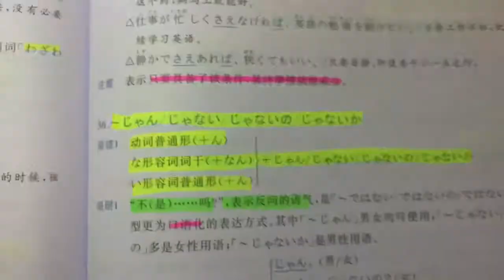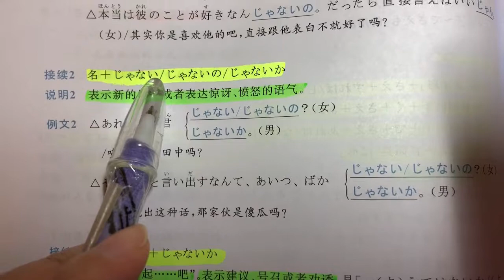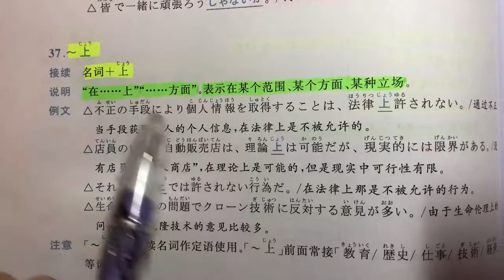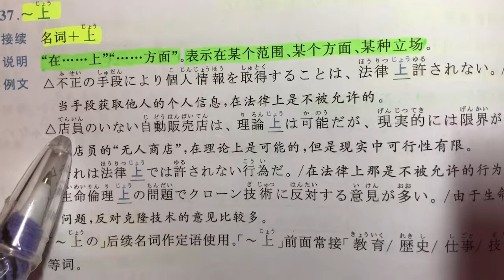自學日文 | JLPT N3 | 日本語能力試驗 文法 | Day 17［黑貓響子］